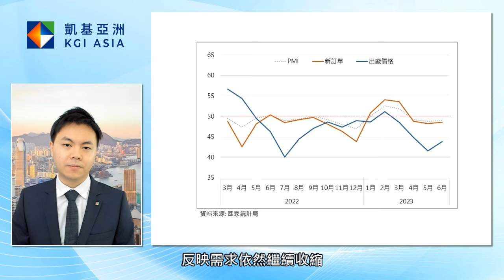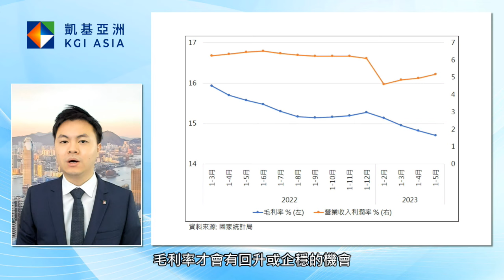工業企業利潤率上升 惟營業收入增長受壓 | KGI Asia | 凱基亞洲 | 財富觀點 | 葉晉宜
工業企業利潤率上升 惟營業收入增長受壓
- 工業企業利潤首5個月的工業利潤總額同比下跌18.8%，比首4個月跌幅收窄1.8百分點
- 營業收入只有微升0.1%，增速較前值累計增幅下跌0.4個百分點
- PMI製造業出廠價格指數及新訂單指數維持收縮區間
- 預料後續公布的首6月工業企業營業收入依然會受到壓力
財富觀點
凱基亞洲全新節目《財富觀點》每個星期一早上與大家見面！凱基亞洲投資策略部主管温傑帶領專業的團隊搜羅全球市場財經資訊，綜合並整理出不容忽視的最新焦點，深入淺出分析消息對後市走勢的影響及應對策略，更會分享投資心得、部署策略及精選推介，萬勿錯過！
以上資料不構成任何證券、金融產品或工具要約、招攬、建議、意見或任何保證。投資附帶風險，即使已進行資產配置，但亦不會帶來正回報或避免蒙受市場損失。

聯絡您的客戶經理或凱基亞洲財富管理團隊了解更多！